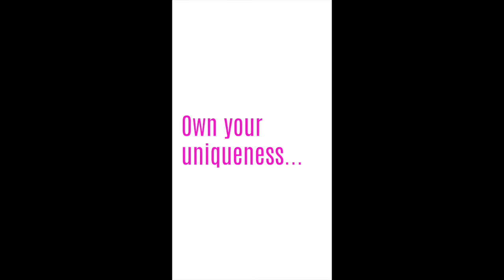We Gotta Talk!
There's so much we gotta talk about! This is the very first episode of The Pink Elephant!  Watch as I describe the meaning of The Pink Elephant and give y'all a little bit about me.